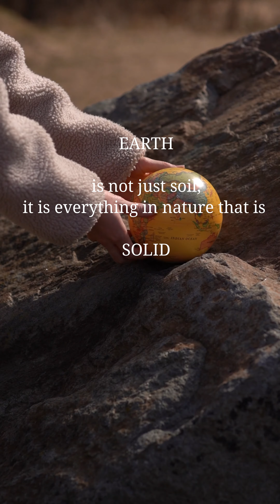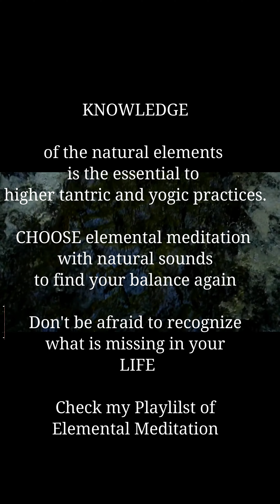How to Choose Meditation of Natural Elements I Knowledge of Elements I Intro to Natural Sounds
Each element is responsible for different structures in the body.

EARTH forms solid structures, such as bones, flesh, skin, tissues and hair.
WATER forms saliva, urine, semen, blood and sweat.
FIRE forms hunger, thirst and sleep.
AIR is responsible for all movement, including expansion, contraction and suppression.
SPACE forms physical attraction and repulsion, as well as fear.

If any element is impure or out of balance with another, desease and suffering may occur. Elemental meditations helps purify these elements and restore health, inner powers and abilities contained in each element.

Fire and air are the most commonly used elements to purify the body and mind. Water is also used in some of the cleansing practices.